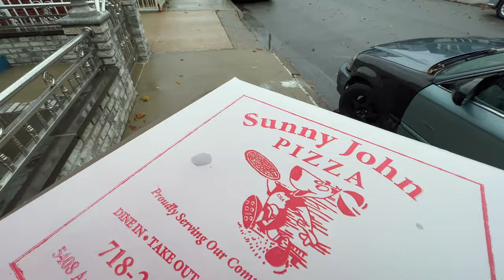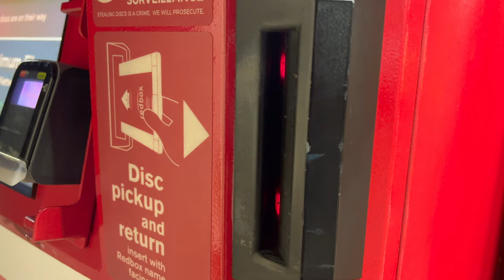MY HIGH SCHOOL DAY & FRIDAY |NEW YORK|JUMMA